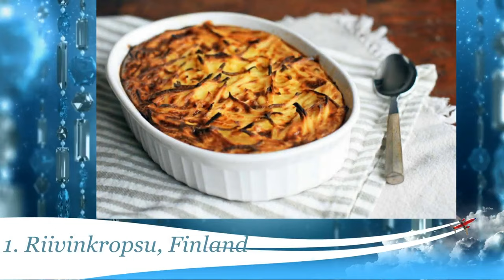Ways To Eat Potatoes Around The World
17 Delicious Ways To Eat Potatoes Around The World

1. Riivinkropsu, Finland
2. Sag Aloo, North India
3. Chorrillana, Chile
4. Duchesse potatoes, France
5. Bubble and Squeak, UK
6. Jansson’s Temptation, Sweden
7. Country potatoes, America
8. Pierogi, Poland
9. Gnocchi, Italy
10. Canarian Potatoes, Canary Islands
11. Boil fish, Bahamas
12. Aloo pie, Trinidad and Tobago
13. Gamjajeon, Korea
14. Rosti, Switzerland
15. Salchipapas, Peru
16. Rappie Pie, Nova Scotia
17. Dabeli, West India